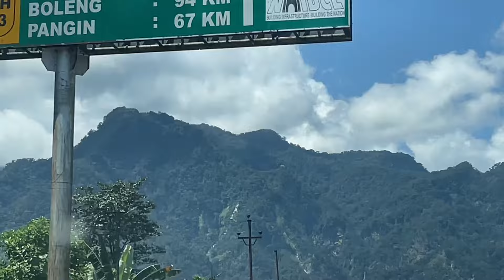Trip to Boleng